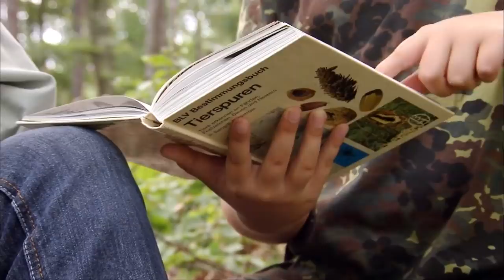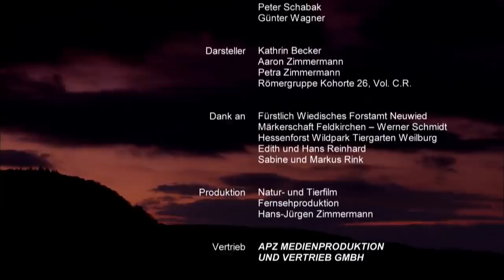Secrets of the Woods - An Incredible Journey | Part 3 | Free Documentary Nature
Secrets of the Woods - An Incredible Journey: Part 3 | Nature Documentary

Enter the wonderful world of the woods!
After watching this film, future visits to the forest will be a completely new experience: insights into the greater and smaller secrets of the biodiversity, the flora and fauna within the forest symbiosis as it has never been seen before.
Virtually accompany a female nature enthusiast who spends every available minute in the forest to be able to observe as many animals in their natural habitat as she can. For more than a year, her trips, full of interesting and exciting observations, are caught on camera. Not only the larger mammals, such as european roes, foxes, wild boars and deer are the focus of attention, but also smaller animals like wildcats, stone martens, squirrels or wood mice; but birds too, especially woodpeckers, while ravens, sparrow hawks, chaffinches, robins and black storks, all play an important role.